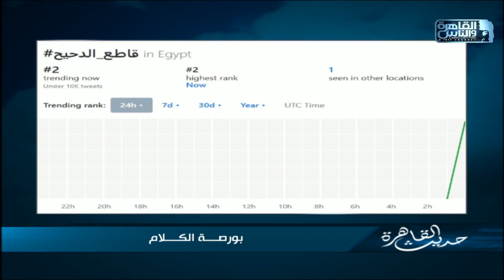خالد البرماوى يروى اسباب الهجوم على الدحيح بعد عودته